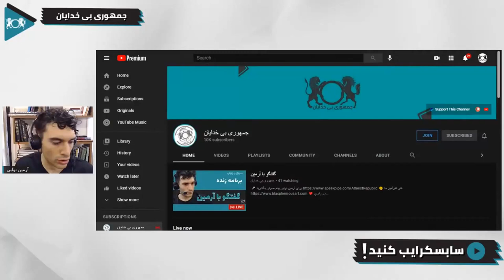زمان برنامه های زنده ما